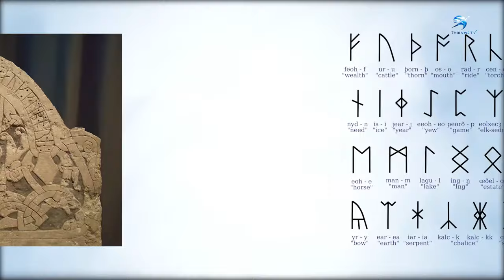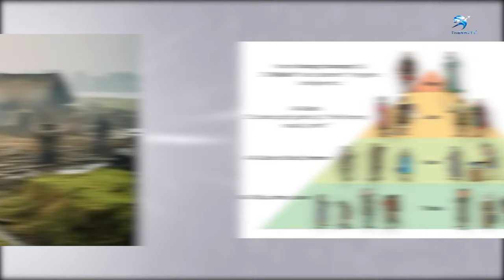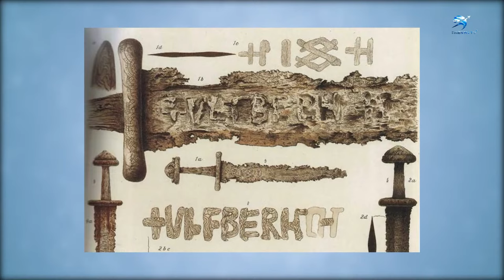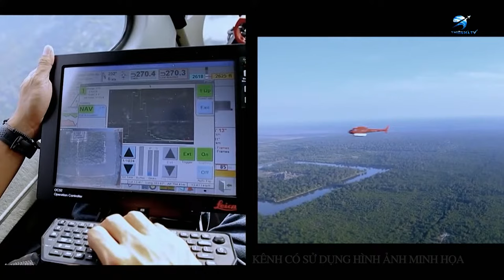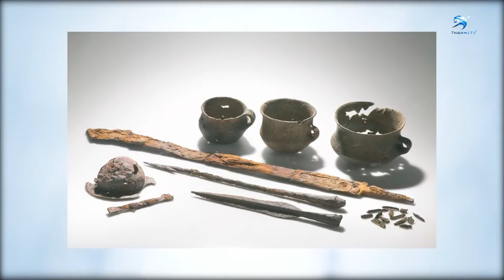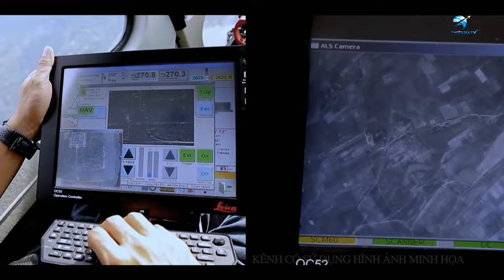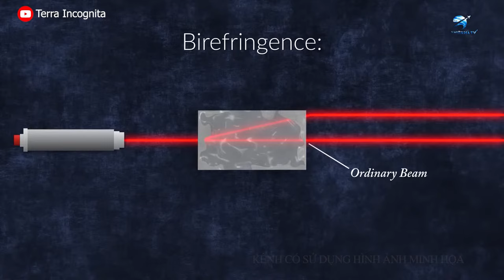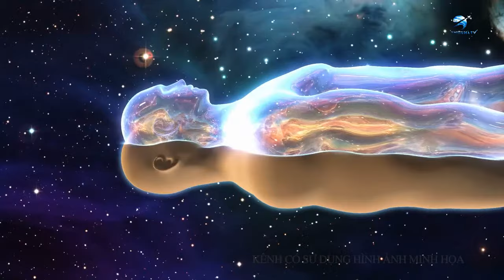Bằng Chứng Đáng Kinh Ngạc! Angkor Wat Là Do Người Tiền Sử Xây Dựng | Thiên Hà TV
Video Ngày Hôm Nay Của Chúng Ta: Bằng Chứng Đáng Kinh Ngạc! Angkor Wat Là Do Người Tiền Sử Xây Dựng | Thiên Hà TV